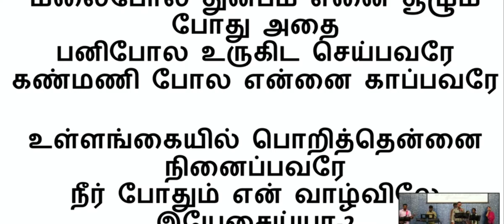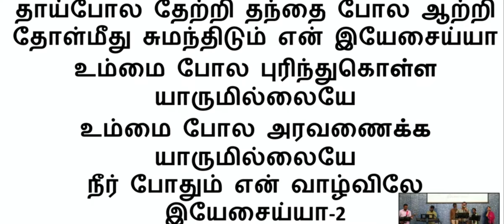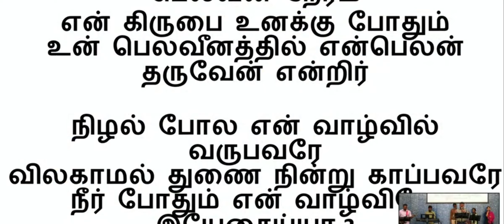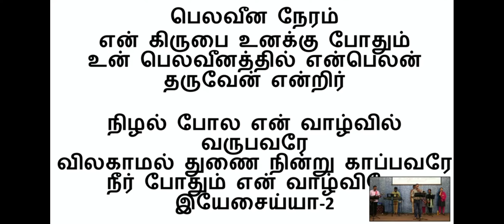Thai pola thettri/ தாய் போல தேற்றி/David kalai/jesus songs/worship songs/victory church/sulur சூலூர்